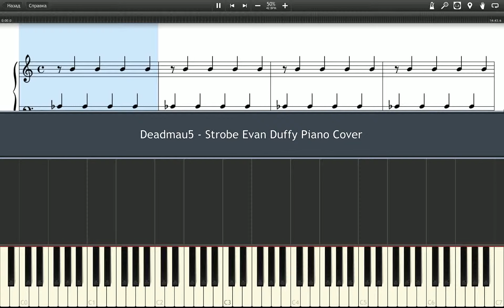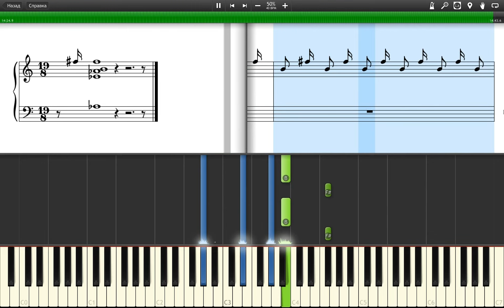Deadmau5 Strobe Evan Duffy 30% speed Piano tutorial